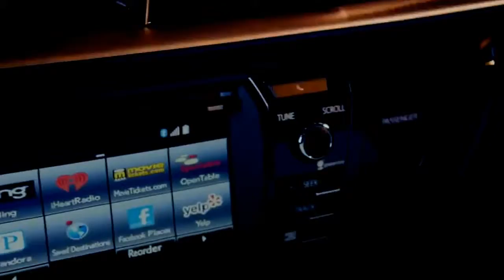baby lets go